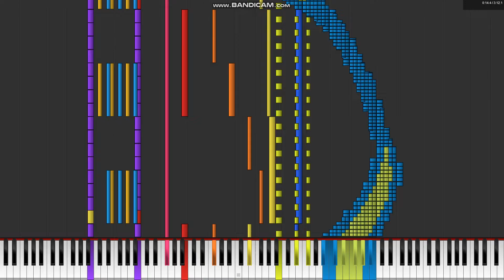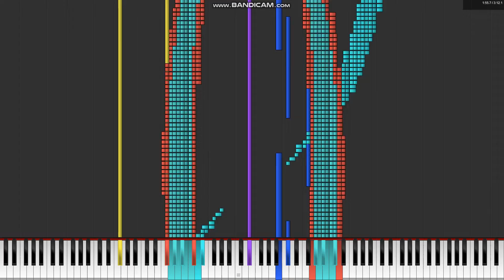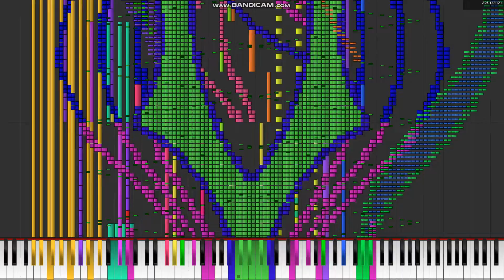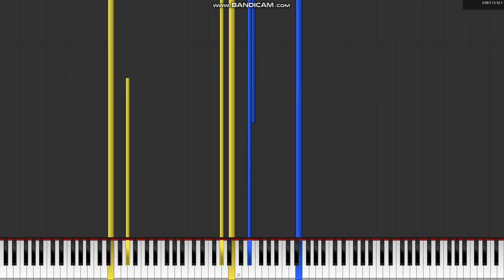[Black Midi] Uncertain – 10 Million Notes, Lucas Seth. (Legit run)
MIDI Info
Filename: Uncertain.mid
File size; 86.9MB
Notes: 10,771,171
Blacker; Lucas Seth.

Software info.
Synth; Omnimidi.

system info.